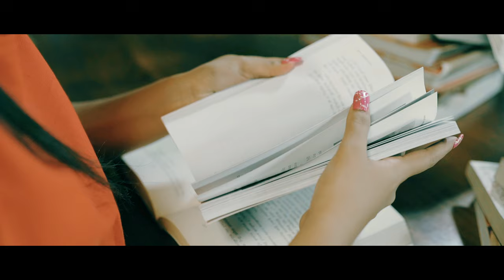Cover Songs Sinhala | Tiney and Nawanjana - Mama Ahawwa Horen (මම ඇහැව්වා හොරෙන්) | Piano Version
Cover Songs Sinhala | Mama Ahawwa Horen (මම ඇහැව්වා හොරෙන්) - Tiney and Nawanjana | Piano Version |

මම හැමදාම අලුත් පරපුරත් සමග වැඩ කරන්නේ හරිම සතුටකින්. මගෙන් ඒ අයට වගේම ඒ අයගෙන් මටද ලැබෙන දේ බොහෝයි. ටයිනි සහ නවන්ජනා ගේ දක්ශතාවයන් මම දැක්කේ ටික කලකට උඩදි. මේ ලමුන් දෙදෙනා මට කතා කර කෙටි cover එකක් කරන්නට දවසක් අවසර ඉල්ලුවා. මම කවදත් අපිට කතා කරල අපේ අශිර්වාදයද ඇතුලුව අපේ නිර්මාණයක් නැවත ප්‍රතිනිර්මාණය කරනවට කිසිවිටෙකත් අකමැති වෙන්නෙ නැහැ. ඒ කල කෙටි cover එක ඉතාමත් ලස්සනට ඔවුන් දෙදෙනා කර තිබුනා. පසුව මගේ ගීත පිලිබදව කටයුතු කරන CeyMusic ආයතනය හරහා අපි මේ දක්ශ ලමුන් දෙදෙනා හට මෙම ගීතයේ full cover version එකක් කිරීමට සියලු පහසුකම් සලසා දුන්නා. ඔවුන් දෙදෙනා එය ඉතාම ලස්සනට කර තිබෙනවා. මෙවැනි cover songs වගේම ඔවුන්ගේම ගීත ඉදිරිපත් කිරීමටද ඔවුනට ශක්තිය වාසනාව ලැබේවා කියල ප්‍රාර්තනා කරනව. මෙම ගීතය අසා ඔබේ අදහසද ඔවුනට පවසන්න. ස්තුතියි !

Mama Ahawwa Horen (මම ඇහැව්වා හොරෙන්)
Covered By:  @TineyandNawaTnN |
Original Artiste: Rookantha Goonathillake
Melody: Dr. Rohana Weerasinghe
Lyrics: Sydney Chandrasekara

New Arrangements
Piano: Pasan Karunarathne
Recorded by - Kasun Neligama (ARC Recording Studio)
Mixed by -Sathsara Sedarahetti
Mastered by - Pasan Karunarathne

Visual Creator | DOP :- Sasanka S Udayanga
Editor | Colorist :- Deneth Anjana
Camera Assistant :- Ashan Fernando
BTS :- Sasindu Malsha

Produced by CeyMusic Pty Ltd.
Executive Producer - Ranura Perera